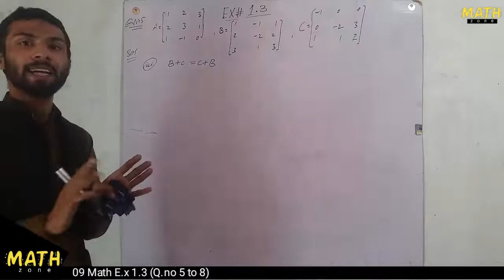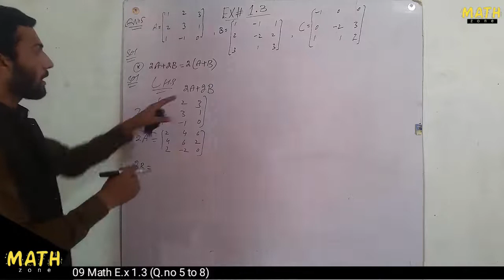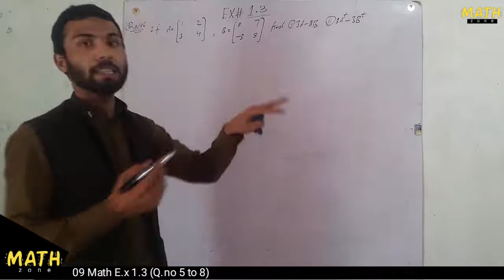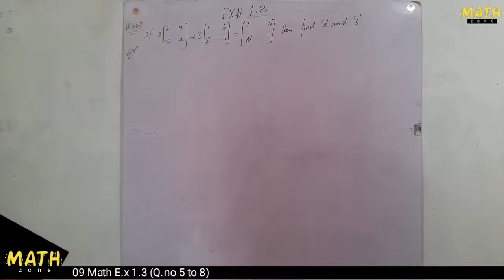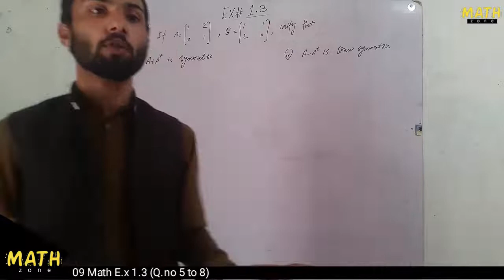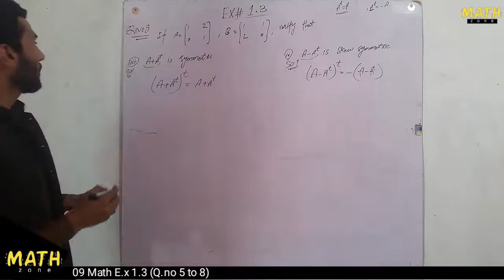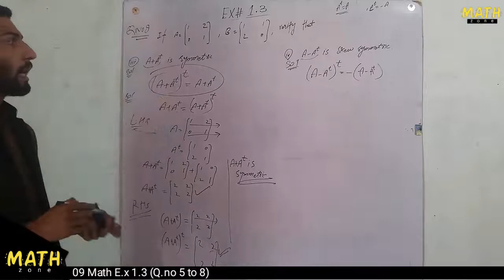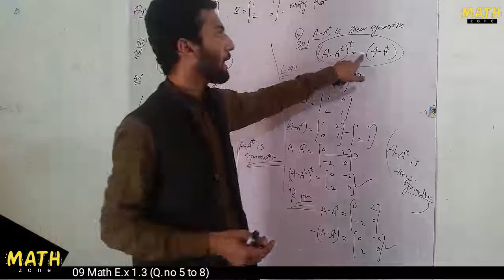Ch no 1 Ex 1.3 QNo 5 to 8 complet/Math zone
9th class math chapter 2 review exercise,
9th class math chapter 13,
9th class math scheme 2020,
9th class math chapter 1 introduction,
9th class math theorem chapter 12,
9th class maths english medium,
9th class math chapter 3,
9th class math chapter 1,
9th class math chapter 2,
9th class maths,
 9th class math chapter 12.2 in hindi,
9th class math chapter 13 review exercise,
9th class math chapter 17.3,
9th class math chapter 13 exercise 13.2,
9th class math chapter 1 exercise 1.5,
9th class math chapter 1 ex 1.1,
9th class math chapter 12 theorem,
9th class math chapter 13,
9th class math chapter 1 introduction,
9th class math chapter 1,